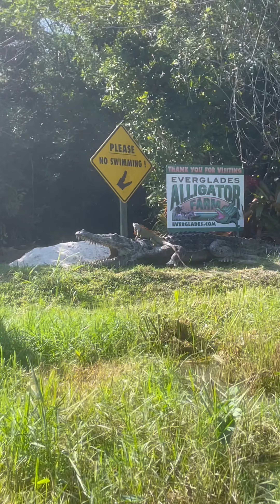Everglades Alligator Farm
We went to Everglades Alligator Farm today in Homestead Florida! Holden got a little surprise from the gator at the end🙈🐊